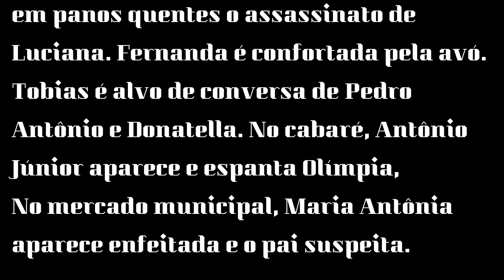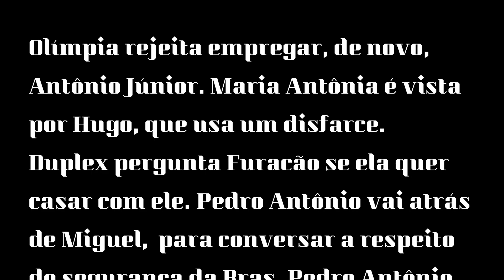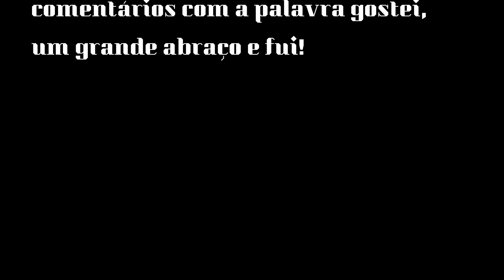“Amor sem igual” Novela: resumo do capítulo 45, 12 de fevereiro de 2020.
Novela amor sem igual do dia 12/02 resumo semanal.
Resumo da novela amor sem igual do dia 12 de fevereiro de 2020.
Resumo semanal amor sem igual capítulo 45 do dia 12/02/2020.
Confira tudo que vai acontecer em amor sem igual nos resumos dos próximos capítulos da novela.
Resumo completo de amor sem igual por dia.
Capítulo 45 amor sem igual do dia 12/02/2020.
Capítulo 45 de amor sem igual do dia 12/02/2020 novela da Record.

Nesse resumo você vai ver: A Fernanda, Tobias diz não ter culpa alguma. Fernanda é consolada pelo namorado. O comportamento de Tobias faz o pai lhe elogiar. Rosa Flor faz de tudo para controlar a mãe de Peppe. Bento volta para o asilo. Luiggi relata a Serena que a filha se encontrou com a Poderosa.

Se sentir vontade de fazer uma doação para ajudar o canal a crescer, ficaremos felizes com sua colaboração.
SERGIO BASTOS LUIZ
Banco CAIXA ECONÔMICA FEDERAL
AGENCIA: 2913

Presenteie quem você ama!
O jeito mais simples de você
despertar a curiosidade da leitura
ao seu filho, na era digital.
incentive seu filho a leitura!
Se você não aproveitar vai perder!
Edição Limitada!
Está esperando o que?
Link na descrição do vídeo.

Depois de muitas tentativas frustradas de achar alguém para musicar as minhas poesias aqui no Brasil, conheci dois caras talentosos, os amigos e parceiros Bernardo Ritto “o Bê” e Alamyr Andrade que musicaram cinco das muitas poesias
que escrevi, isso me fez acreditar que podia surgir parcerias em Espanhol com muita coisa boa. E ai está o e-book “POESIAS PARA MUSICAR” em Espanhol espero que surjam os parceiro na língua Espanhola com lindas canções para

E também vão ai dicas de alguns livros de receitas

30 Alimentos que Reduzem a Fome

20 Receitas especiais de fim de ano